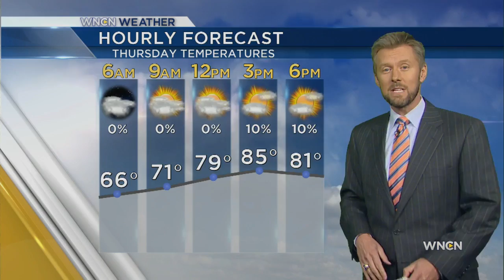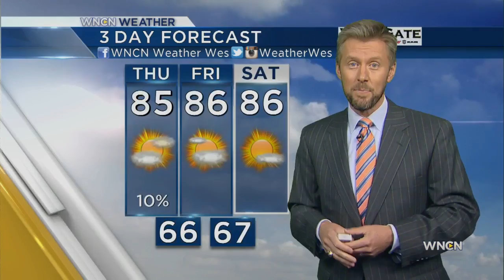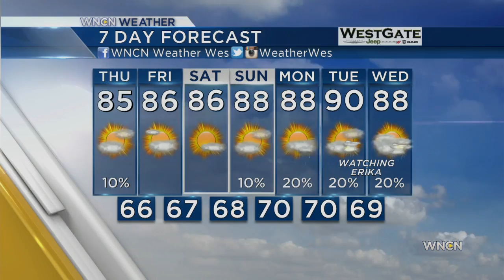Erika update and Wes' Thursday forecast